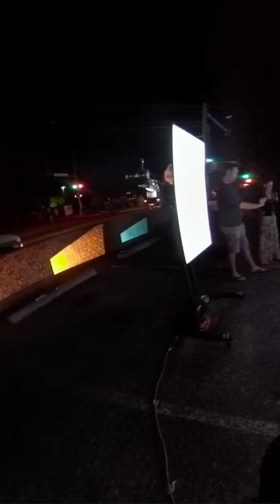The Paseo Festival, Taos New Mexico. The Piece entitled "2U", by Billie Mitchell (VJBH)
Set up in a bank parking lot, several projectors and cameras immerse the audience in a visual performance of themselves.  This piece was mixed live by Billie Mitchell, and trained interns.

Find more shows and performances at AllThingsProjected.com or VJBH.net